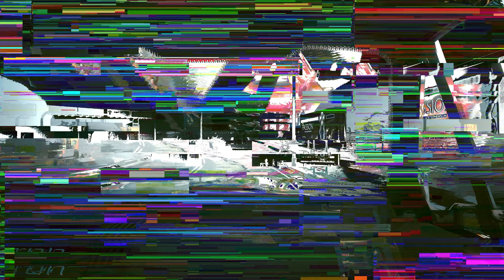Odc. 24 | Zagrajmy w Cyberpunk 2077 | Stróże bezprawia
✨Zapraszam na klasyczne zagrajmy w moim wykonaniu!!
     ✨Pamiętaj wspierając kanał masz wcześniejszy dostęp do
materiałów video!!

     👻Origin - NeVisGames
Sprzęt, na którym pracuje:
Karta Graficzna - RTX 3060
Procesor - i7-11800H
Ram - 16GB DDR4 3400Mhz
Nagrywarka - Elgato HD60 x
Mikrofon - Blue Yeti USB Midnight Blue
Konsola - PS 5
     ✨- Łapka w górę pod filmem
     ✨- Subskrypcja kanału oraz dzwoneczek
     ✨- Aktywność na kanale/czacie
     ✨-Obecność podczas losowania
     ✨-Przestrzeganie regulaminu 👆
👻 Wymagania gry ze mną👻
 ✨ - Dobre mikro
 ✨ - 15+ wiek

Dla YT
- Polski gameplay cyberpunk 2077 / Polski gameplay cyberpunk 2077 / Polski gameplay cyberpunk 2077
- Zagrajmy w cyberpunk 2077  / Zagrajmy w cyberpunk 2077 / Zagrajmy w cyberpunk 2077
- Let's play cyberpunk 2077 / Let's play cyberpunk 2077 / Let's cyberpunk 2077
- Gameplay cyberpunk 2077  / Gameplay cyberpunk 2077 / Gameplay cyberpunk 2077
- cyberpunk 2077 gameplay PL / cyberpunk 2077 PL / cyberpunk 2077 gameplay PL
- cyberpunk 2077 po polsku / cyberpunk 2077 po polsku / cyberpunk 2077 po polsku
- cyberpunk 2077  PL / cyberpunk 2077 PL